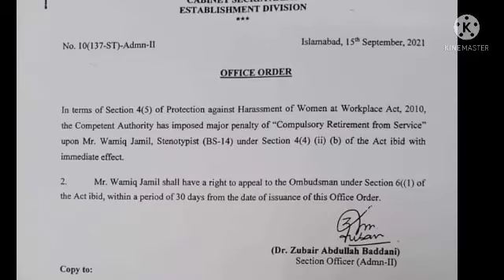compulsory retirement for harassment||breaking news for govt employees